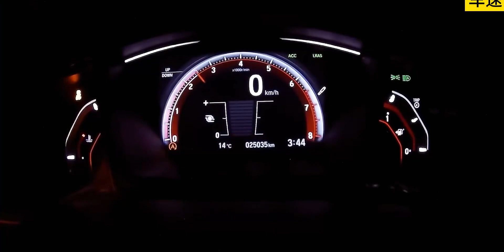1.5T本田思域极速能跑多快？这期带来2017款本田思域1.5手动版极速测试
1.5T本田思域极速能跑多快？这期带来2017款本田思域1.5手动版极速测试

 本田,本田思域,思域